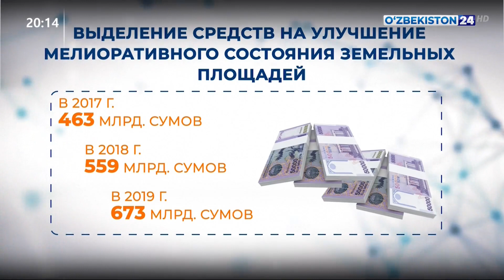Республиканская комиссия по незаконному использованию земель. Мероприятие Генеральной прокуратуры